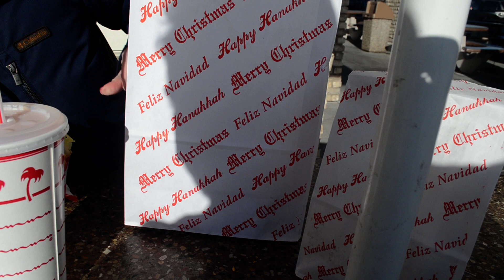Hungry Giron eats In-n-Out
Hungry Giron does a quick review of In-n-Out's Double Double Animal Style.  She lets you in on a few cool things you may not know at this famous fast food chain.